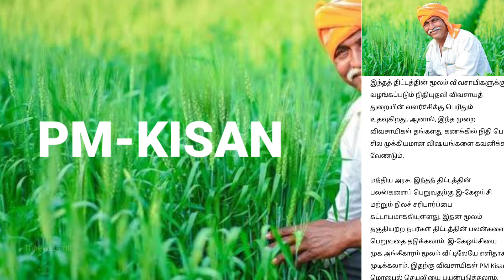Breaking | பி எம் கிஷான் பயனாளர்களுக்கு புதிய அறிவிப்பு | 18 வது தவணைத் தொகை | PM kisan 18th subsidy